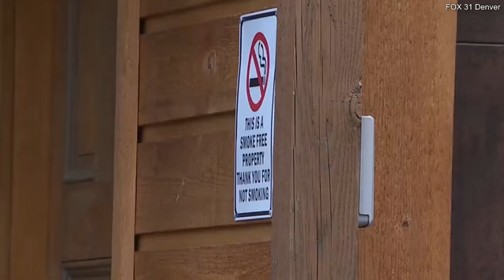Tren de Aragua gang trash CO Airbnb after renting it for huge party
- Tren de Aragua gang trash stunning Colorado Airbnb after hiring it for huge party
Tren de Aragua gang trash stunning Evergreen, Colorado Airbnb after renting it for a huge party.